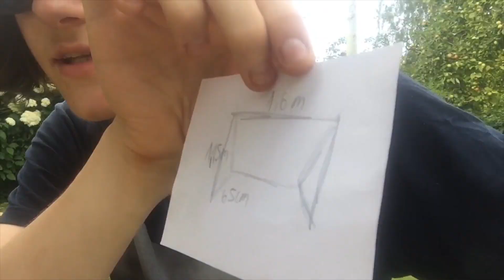Making A Wooden Floorball/Hockey Net (FAST, EASY, FREE)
(SORRY FOR OUT OF SYNC CLIPS, MY PREMIERE IS SCUFFED) Making of a floorball (for me), hockey (for others maybe) goal or net, how ever you want to call it, I was live streaming this for almost 3 hours and at the end it turned out very good, except the actual netting part because it was too small.